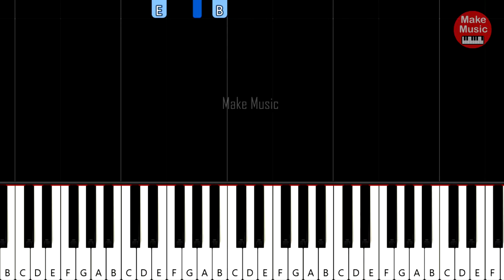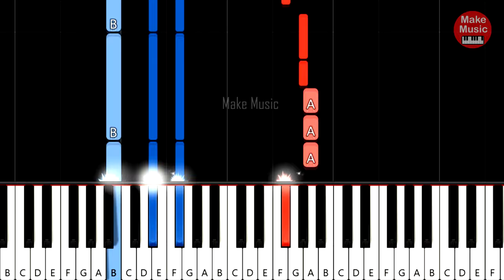Ricchi E Poveri - SARA PERCHE TI AMO 🎹 Piano Tutorial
Zobacz jak zagrać melodie z włoskiej piosenki "Ricchi E Poveri - Sara Perche Ti Amo". Łatwa wersja w oryginalnej tonacji. Powodzenia! :)